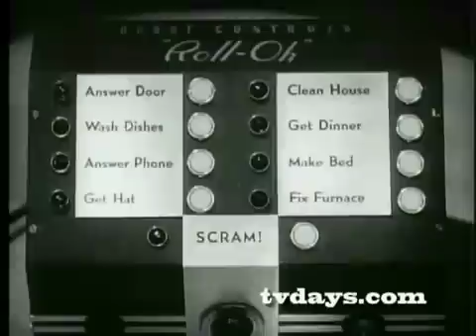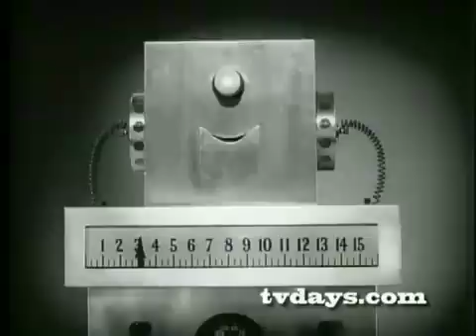Molly Mechanique (Unofficial music video)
I composed a song called, "Molly Mechanique" inspired by the Amelie soundtrack (Yann Tiersen).  I decided to put a random 50's robot video to it.  I wasn't trying to edit to the music... I just thought some visuals would be nice.

"Molly Mechanique" - by Jonathan Wandag